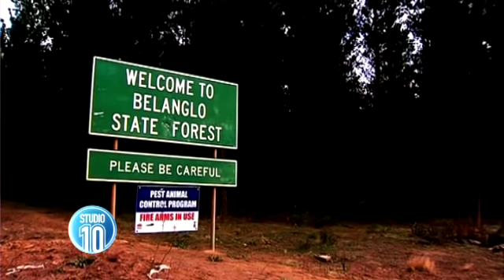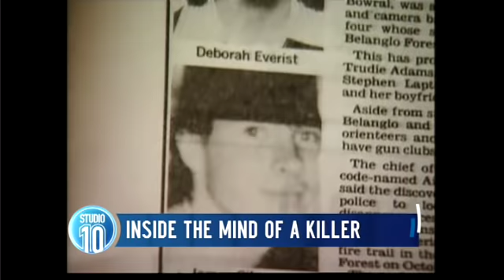Ivan Milat: Inside The Mind Of A Killer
Serial murderer Ivan Milat lives out his days in the Goulburn Supermax prison and it was twenty years ago this month that a police team arrested him, an investigation led by former police commander and author of "Milat", Clive Small.